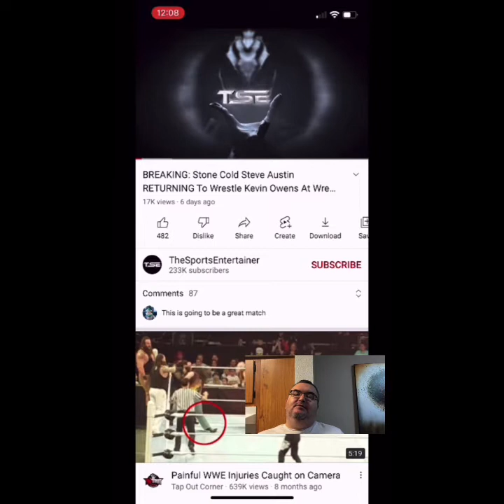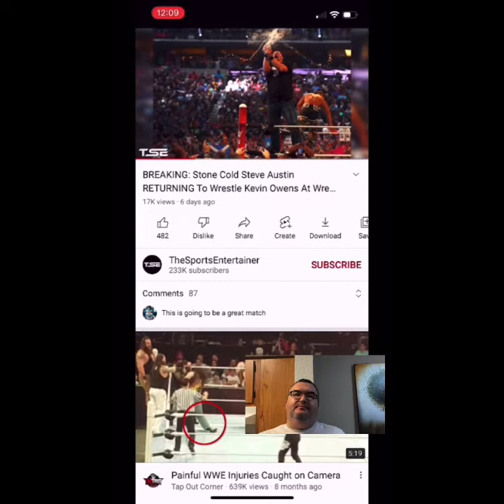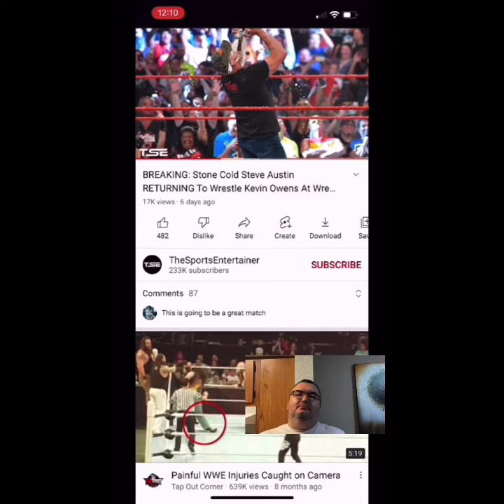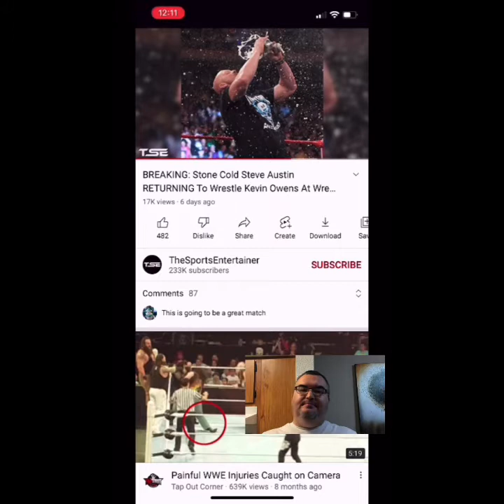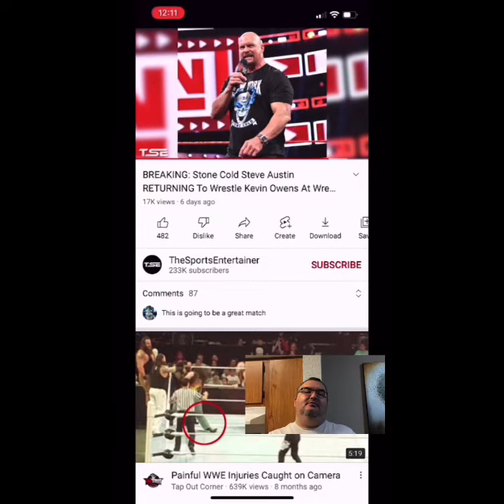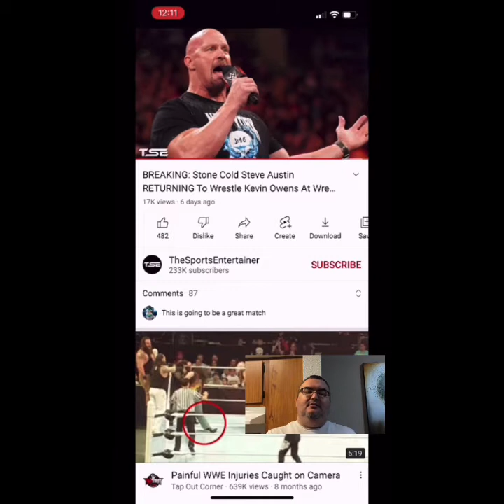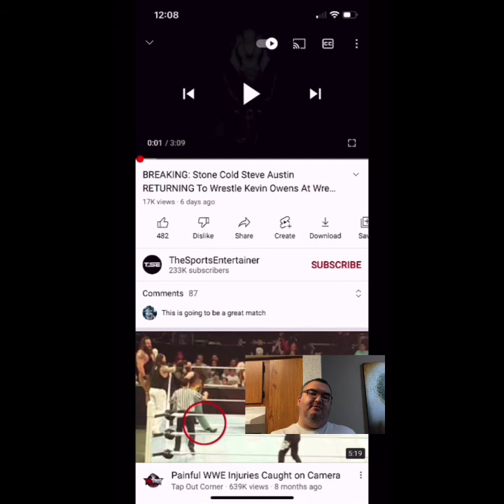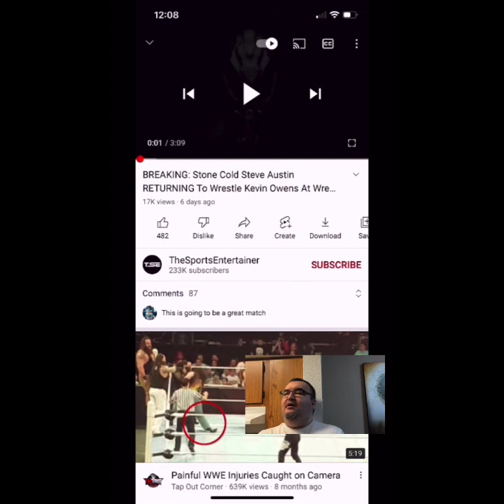Whoa, Stone Cold Steve Austin might be returning to the WWE !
Wwe legend stone cold steve Austin might return.